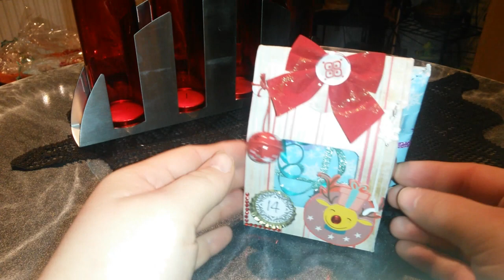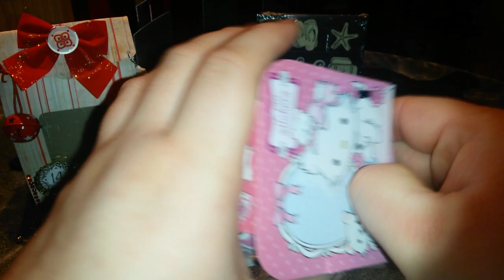Adventskalender von Swantje | Türchen Nr.14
Hallo ihr lieben, heute gibt's Türchen Nr. 14